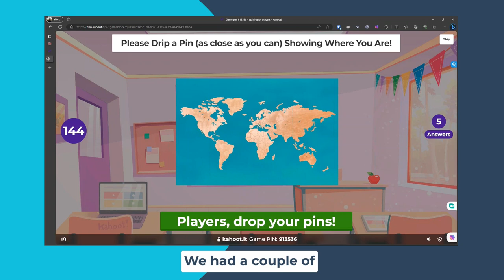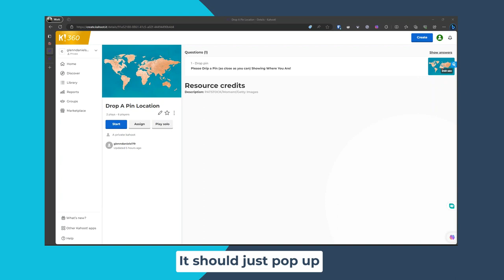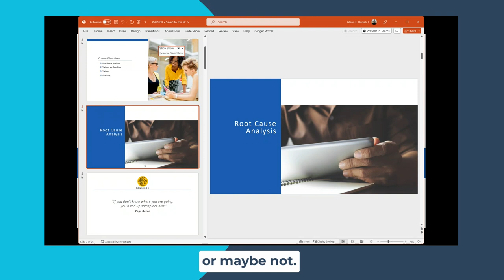Leading in the Modern Age: Essential Skills for Today's Leaders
Step up your leadership game with our comprehensive exploration of essential skills. From emotional intelligence to effective decision-making, find out what it takes to lead and inspire in today's dynamic environment